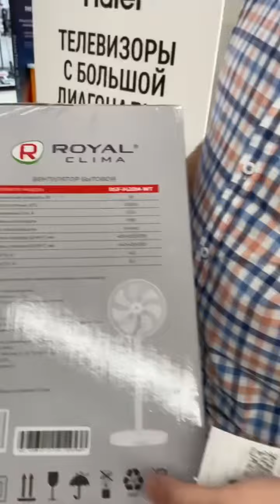Как вы знаете в Тюмени +38 🤪 а это значит покупаем вентилятор